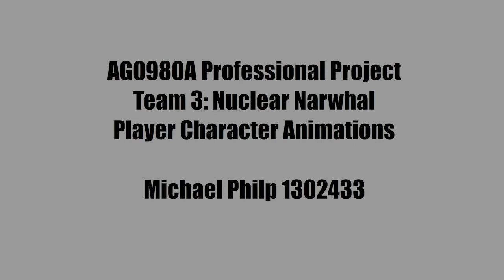Professional Project Animations Showreel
This animation showreel was part of my third year Professional Project at Abertay University. We created a PC game prototype based on "Zombie Musical", a short film by filmmaker Ryan McHenry. I was chosen as one of the 2D artists and Animators for the project.